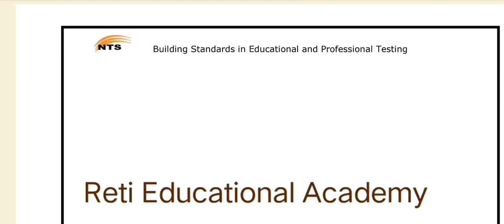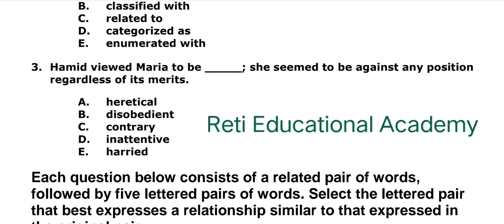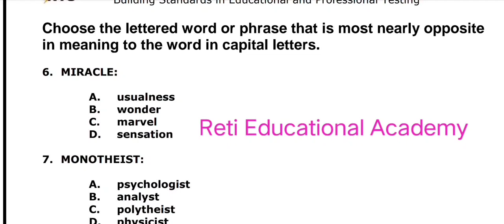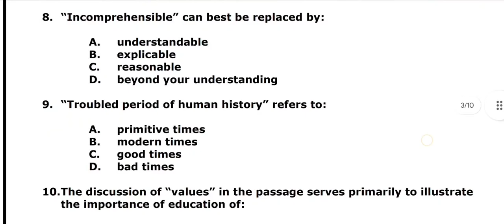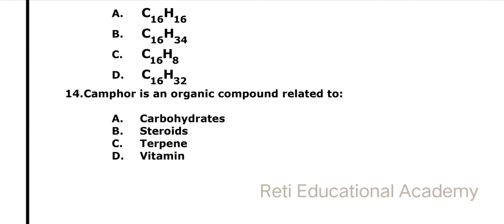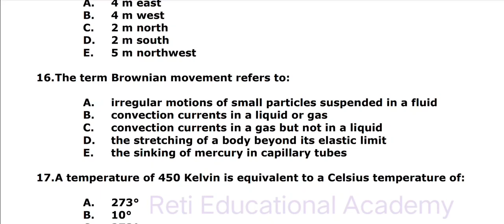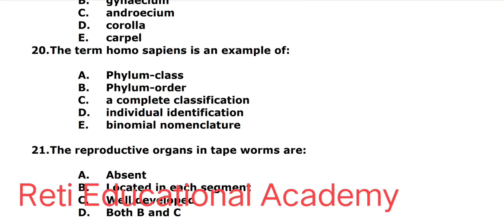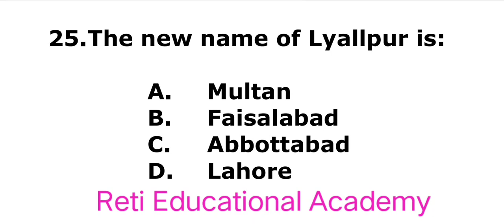NTS BS Nursing Sample Paper MCQs Solved 2025 | NTS BS Nursing Past Papers MCQs Solved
For BS Nursing Entry Test Preparation, links of Past Papers, English Biology, Physics, Chemistry, and General Knowledge Playlists are given below:

General Knowledge Preparation | General Knowledge MCQs Series | General Knowledge MCQs Preparation from Past Papers | GK MCQs Series | Repeated MCQs

BS Nursing Entry Test Past Papers | BS Nursing Admission Test Past Papers | BS Nursing Admissions 2025 | BS Nursing MCQs Preparation

NTS BS Nursing Past Paper 2024 Solved | BS Nursing Test 2024 Paper | BS Nursing Entrance Test 2025

📌𝑾𝒉𝒂𝒕𝒔𝑨𝒑𝒑_𝑳𝒊𝒏𝒌𝒔:
Jobs Announcements & Preparation